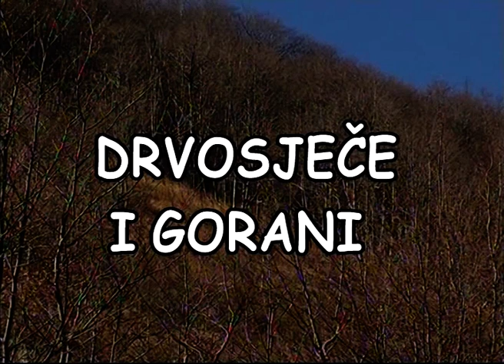DRVOSJEČE I GORANI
autor Mišo Drašković